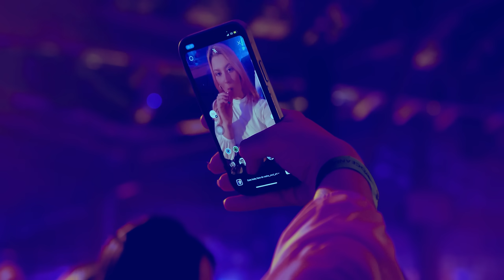Gabriel Gadelha - Rei do Paredão | DVD Minha Vez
Compositores: Adriano Olivi / Gabriel Gadelha / Maciel Camargo

LETRA:
Larguei a minha vida pra viver a dela
Até o dia que ela disse não da mais
Eu sempre fiz de tudo por ela
Acreditei no amor, agora tanto faz

Tomei outro rumo, já esqueci de tudo
Troquei as batidas do coração
Pelas batidas do paredão

A vida de amor acabou, o Rei do Paredão chegou
Não quero mais saber de amor, o Rei do Paredão chegou